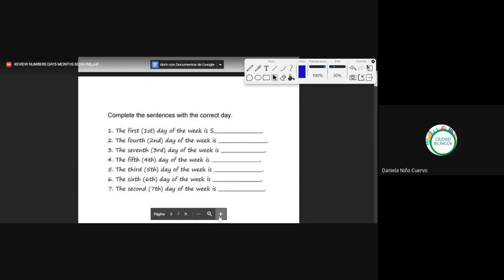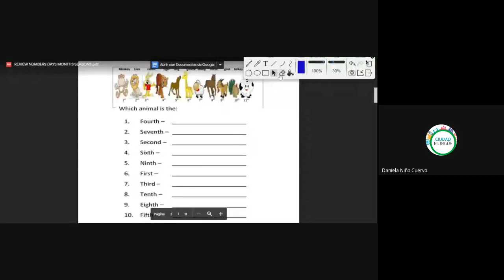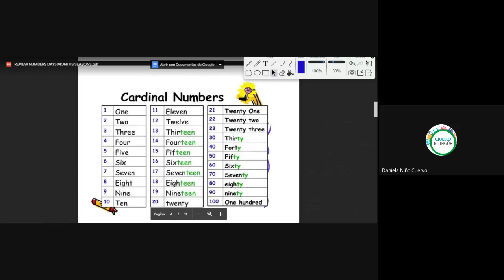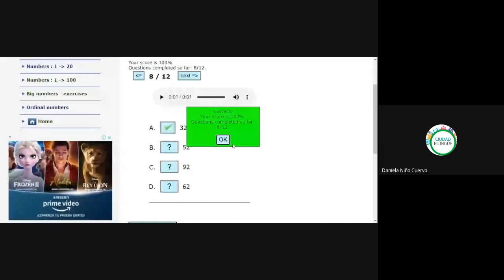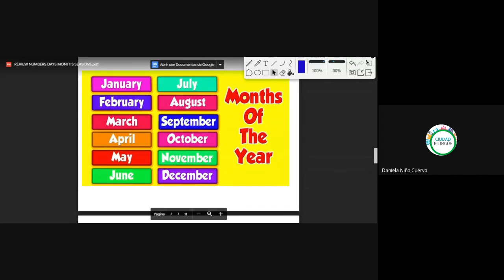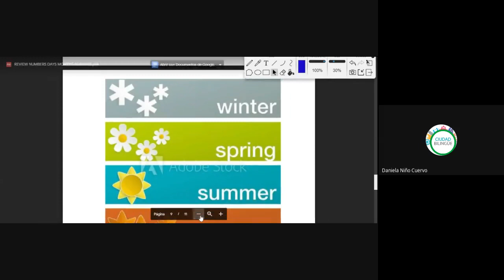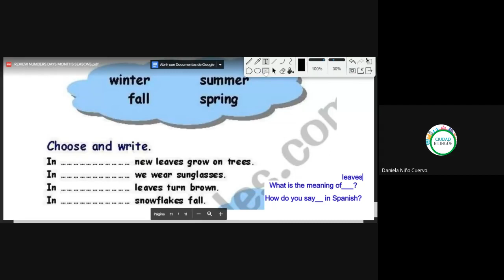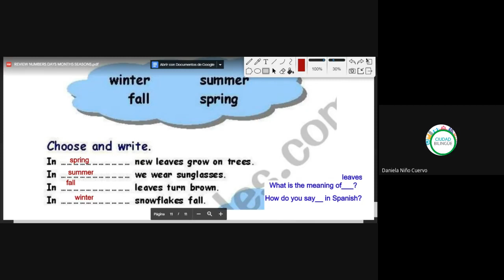12 repaso números días meses estaciones b i006